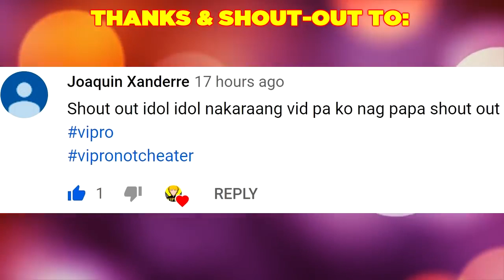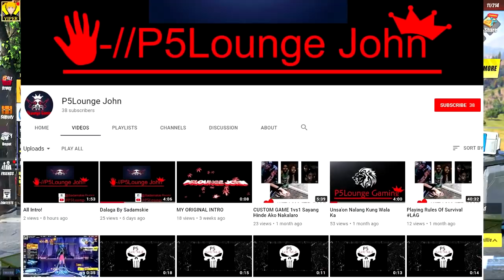ROS YOUTUBER CAUGHT CHEATING ( USING HACKS )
SUPPORT ALL THIS YOUTUBER AND STREAMER
       THAT WANT TO MAKE ROS BETTER

AND MORE...
    LOVE YOU ALL , BLESS YOU ALWAYS